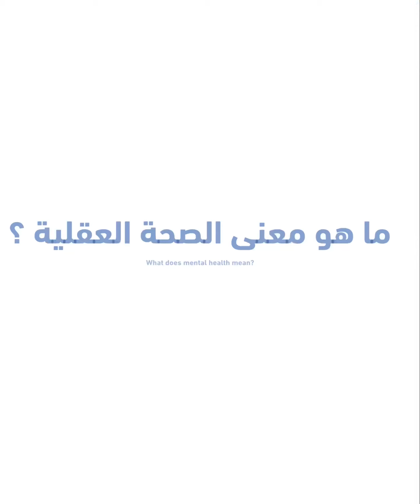23 March 2022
What is Mental Health? How you can handle it?